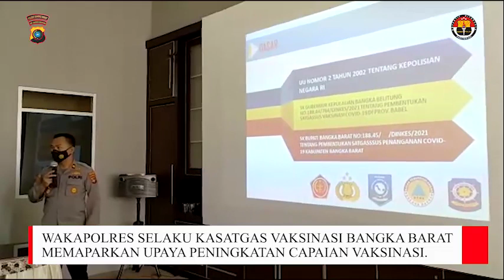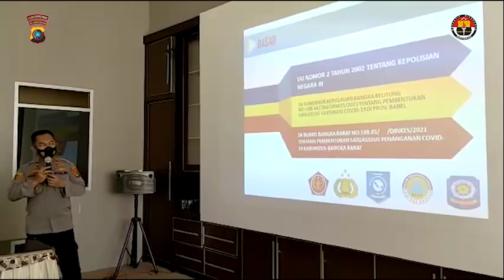Wakapolda beri motivasi ke tim satgas covid babar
Video dari Agus Siswanto